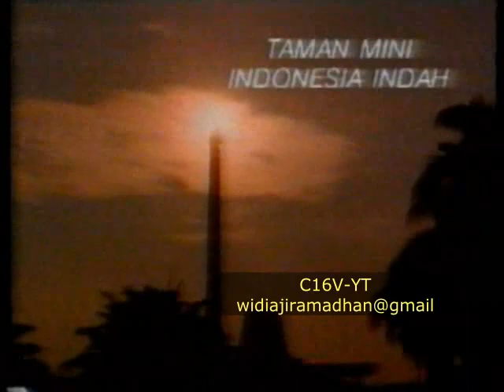Iklan Taman Mini Indonesia Indah TMII - SCTV 1996